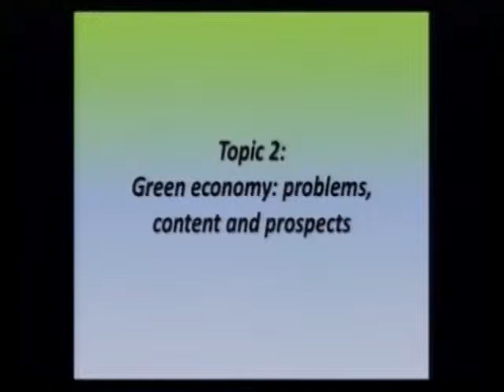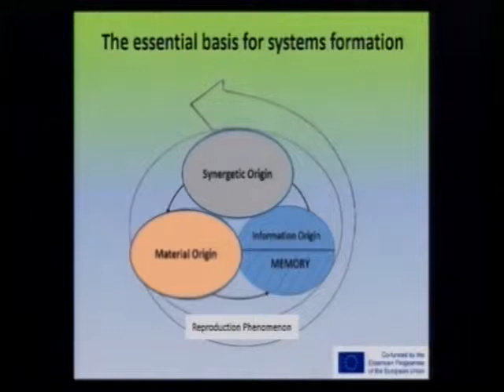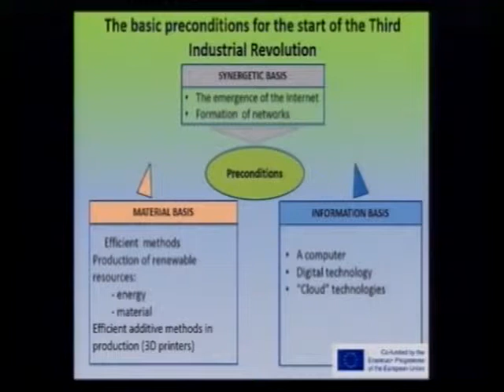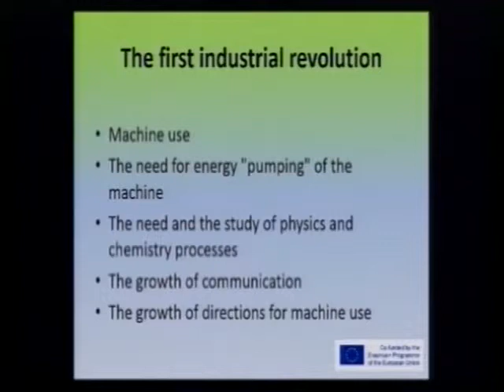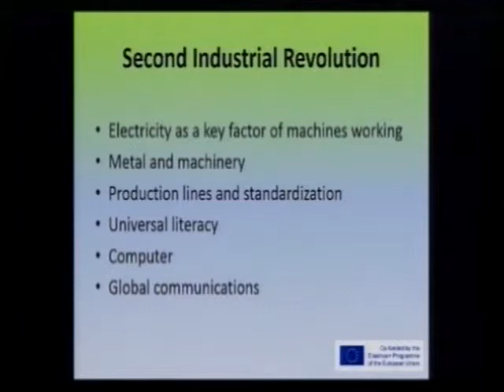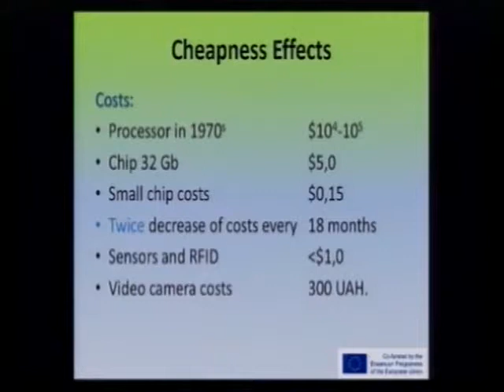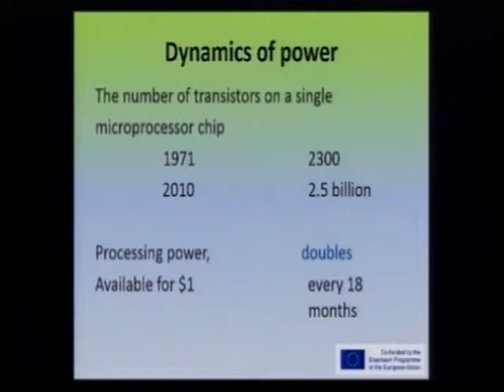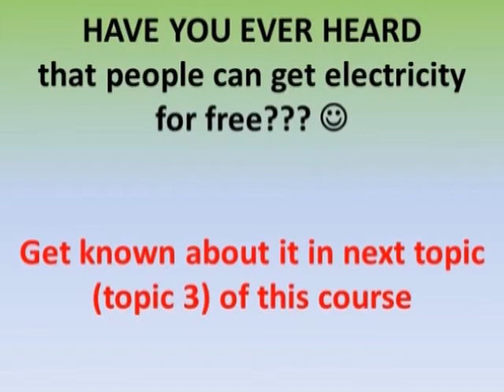Prof. Leonid Melnyk Course Green Economy in the Third and Fourth Industrial Revolutions, Lecture 2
Prof. Leonid Melnyk Course «Green Economy» in the Third and Fourth Industrial Revolutions, Lecture  2, Sumy, SumDU, Monolog, 2016

«Зеленая» экономика в свете третьей и четвертой промышленных революций, Лекция 2, СумДУ, 2016
Лектор: Мельник Леонид Григорьевич, д.е.н., проф., зав. кафедры экономики и бизнес-администрирования.
Лекция читается на английском языке